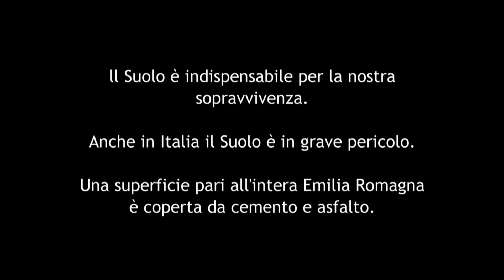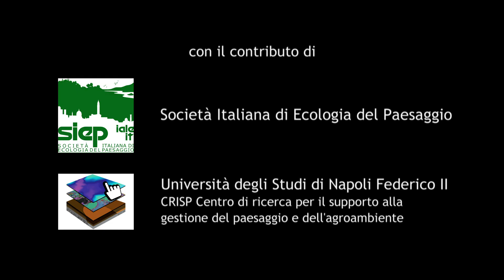"Il Suolo Sono Io" - di Riccardo Mei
L'attore Riccardo Mei recita il suo monologo "Il Suolo sono io".
Con il contributo di:
Forum dei Movimenti per la Terra e il Paesaggio, Slow Food,
SIPe Società Italiana di Pedologia, Società Italiana di Ecologia del Paesaggio, Università degli Studi di Napoli Federico II -CRISP Centro di Ricerca Interdipartimentale sulla "Earth Critical Zone" per il supporto alla gestione del paesaggio e dell'agroambiente,
 ISPRA Istituto Superiore per la Protezione e la ricerca Ambientale. Realizzazione video: Spav srl Roma.